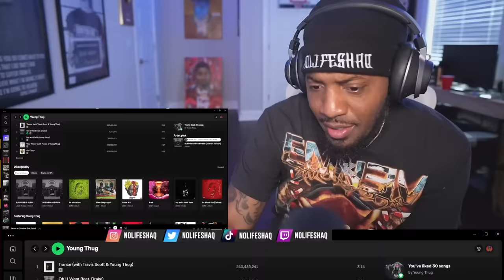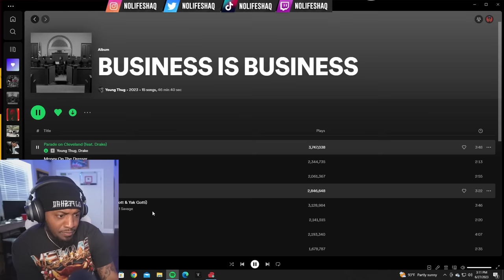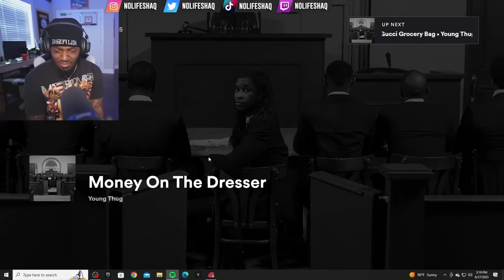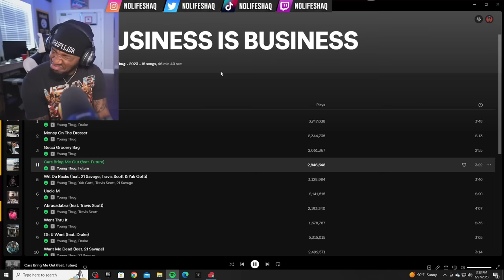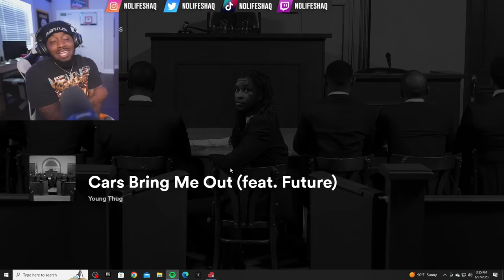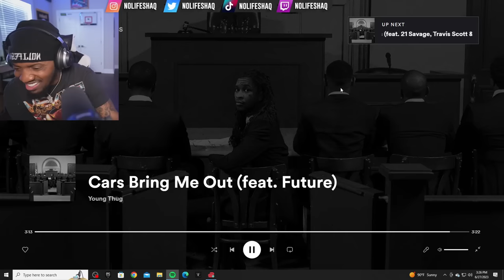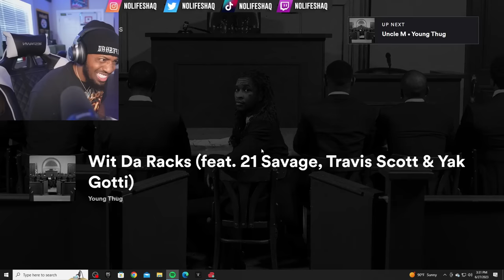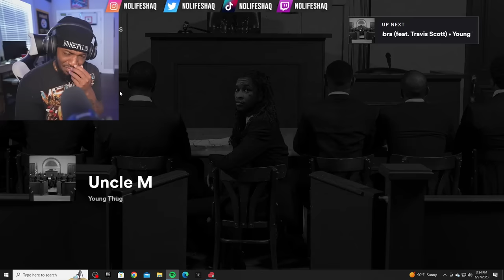NoLifeShaq REACTS to Young Thug - Business is Business (ALBUM)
Thanks for 447k, lets get 450k by JUNE!